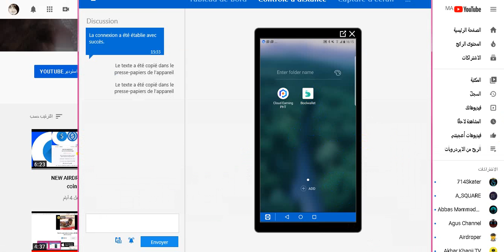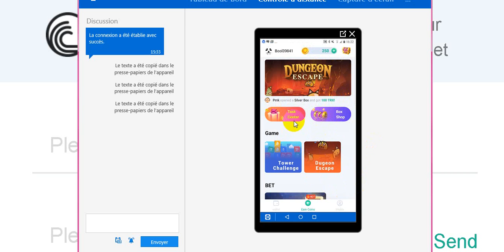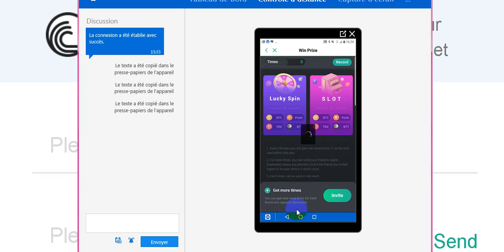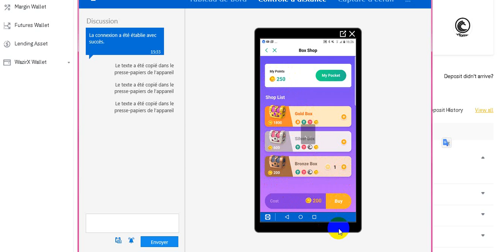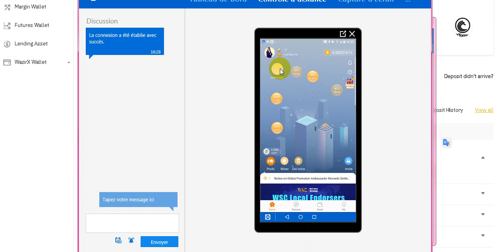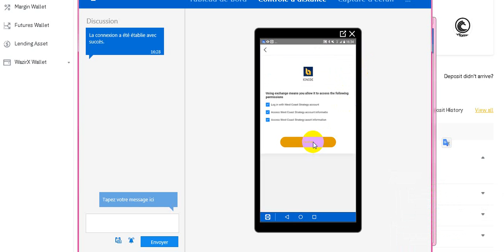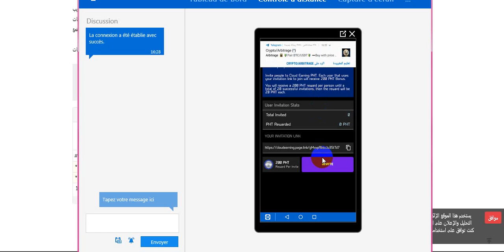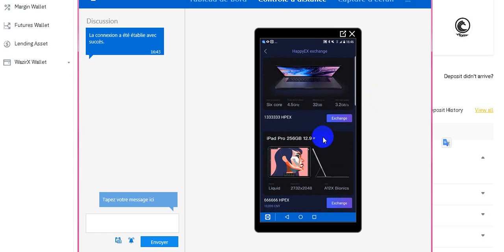TOP 4 APPS FOR EARNING THE CRYPTO APROVE WITHDRAWAL BTT TOKEN LISTED IN COINMARCETCAP HURY UP